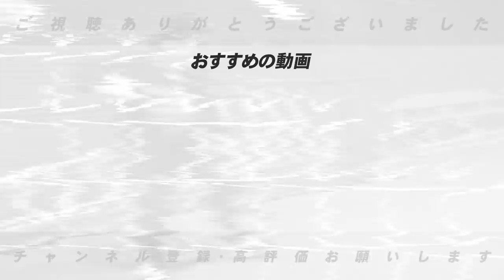【監督の手腕に問われる！！】DeNAの開幕に向けてのキーマンについて語ります！！